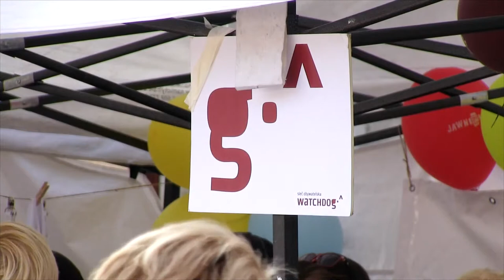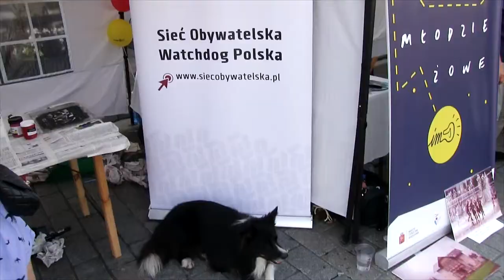SOWP na OFIP